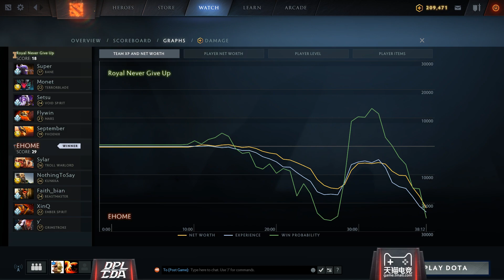RNG vs EHOME Game 1 - DPL-CDA Season 1: Group Stage w/ MLP & johnxfire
Royal Never Give Up vs EHOME, Game 1 - DPL-CDA Professional League Season 1: Group Stage w/ MLP & johnxfire